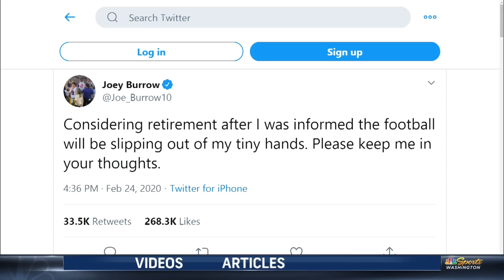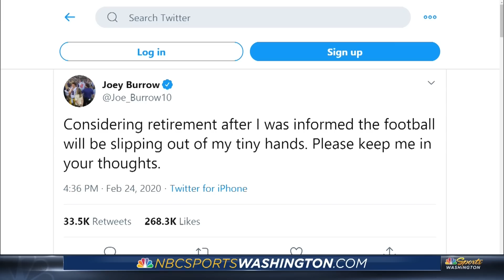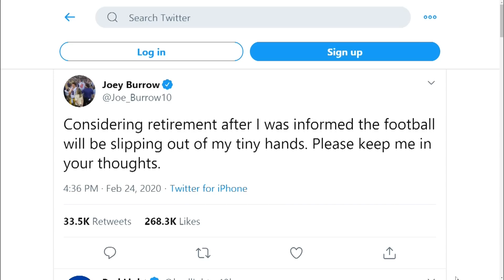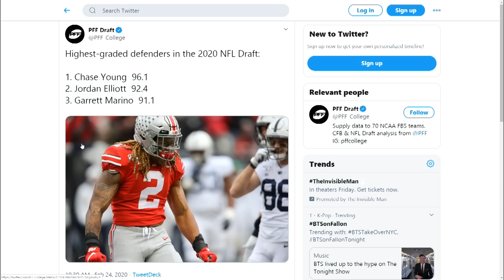How can you pass on Joe Burrow if the Bengals take the bait and pass?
The Sports Junkies discuss who the Washington Redskins should draft if Joe Burrow isn't taken by the Bengals.